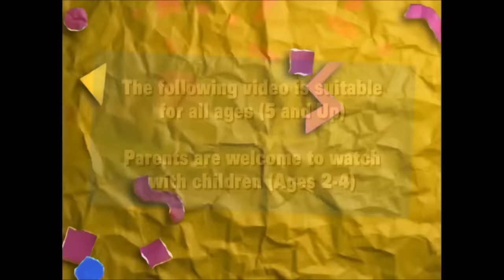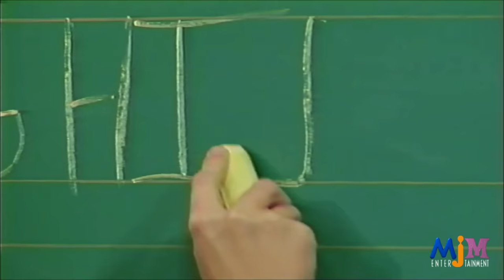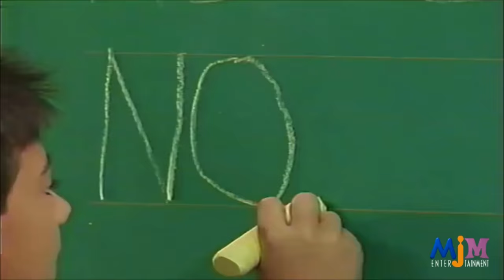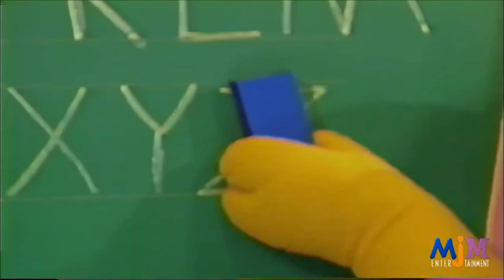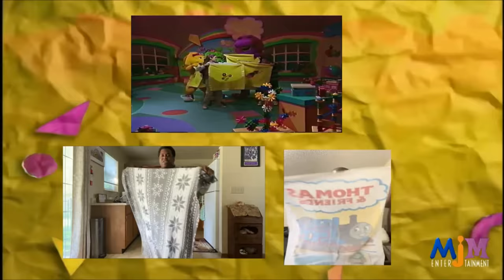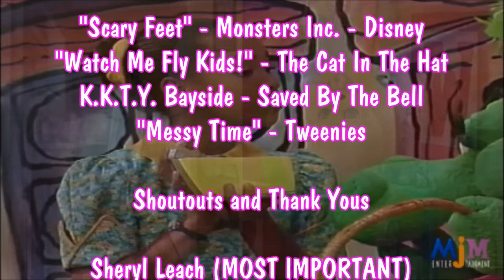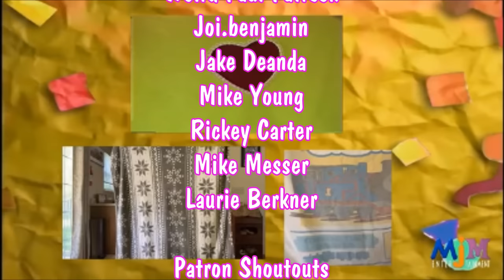Let's Play School Play Along (Comeback Release)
CLASS IS BACK IN SESSION! Hope you got your textbooks, books, pencils, pens and other school necesities for the comeback Play Along release to Let's Play School featuring none other than my buddy, Jaylan Glover. I promise you, you will not be sorry when you see this.

And one more thing don't forget to

I'M ON CAMEO BOOK ME A REQUEST TO MAKE YOUR DAY OR SOMEONE ELSE'S

*SOCIAL MEDIA*
Facebook - Jason Pleasant - shorturl.at/aegC3